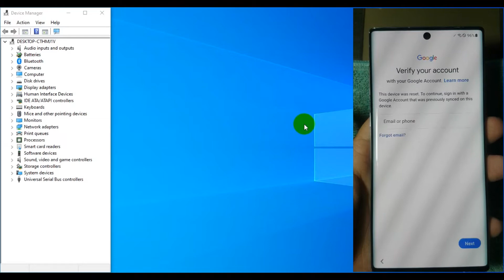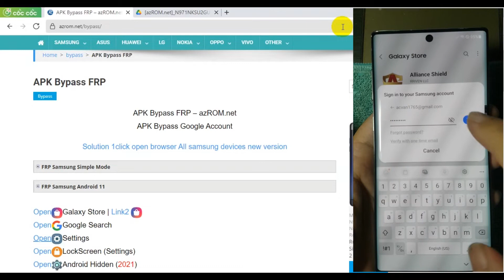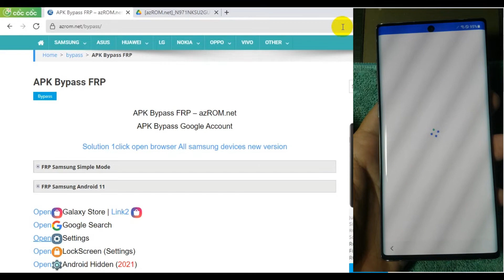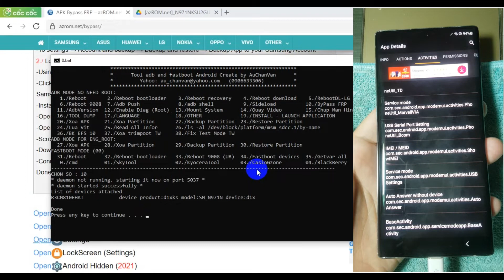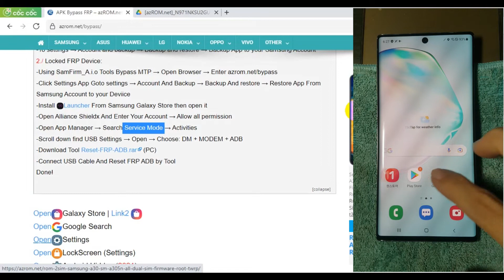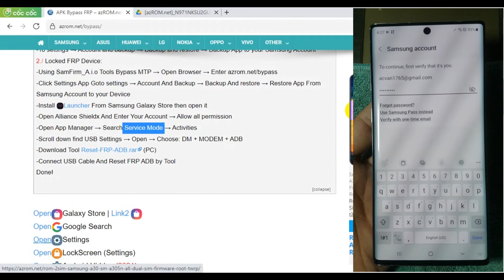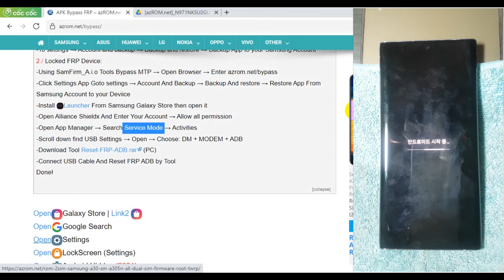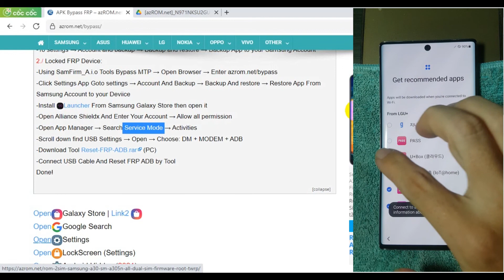Bypass FRP Samsung Note 10 5G Android12 DONE - SM-N971N Google Account OK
How to bypass FRP (remove google account) Samsung Galaxy Note 10 5G (SM-N971N) Android 12 latest version DONE